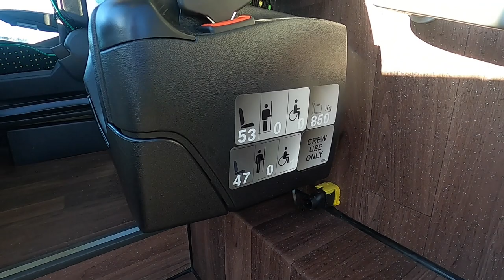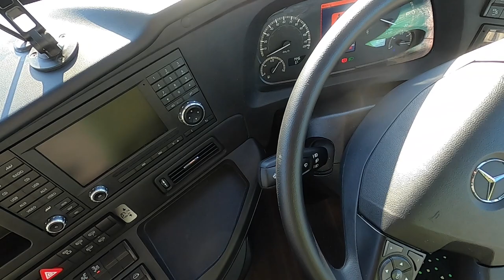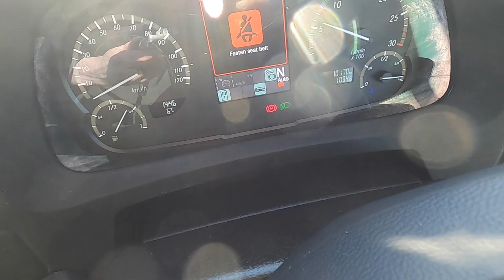Walkaround | Tourismo Access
Join us for a walk around the Mercedes-Benz Tourismo Access, the entry-level, PSVAR (Public Service Vehicle Accessibility Regulations)-compliant, wheelchair accessible model from EvoBus. We take a look at the Tourismo Access, and the Tourismo’s history, in issue 1519. Intended as an entry-level model in the Mercedes-Benz line-up when it was launched as the O340 in 1992, the Access brings the Tourismo back to its roots.